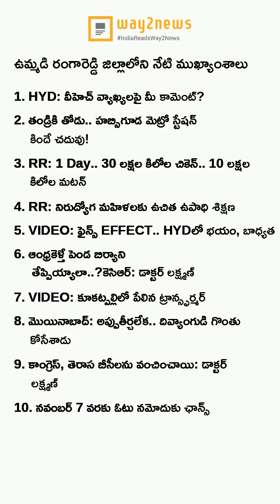ఈ రోజు మన రంగారెడ్డి ముఖ్యాంశాలు..! (07-October-2022) - Way2News